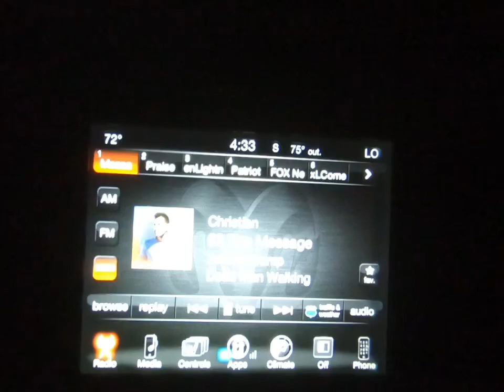We Won the first highschool bass tournament of the year!!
We fished a lake we have never fished before and still somehow still won! So blessed